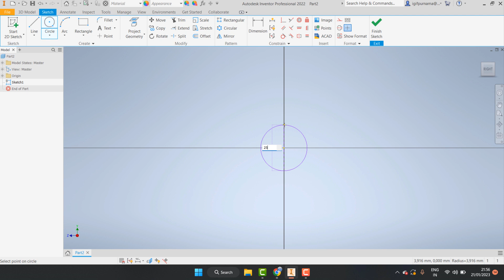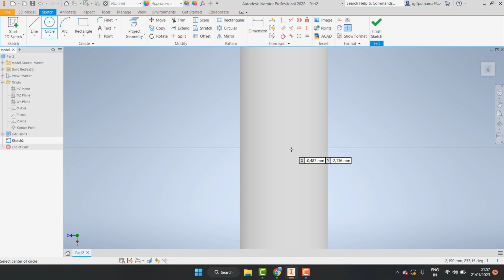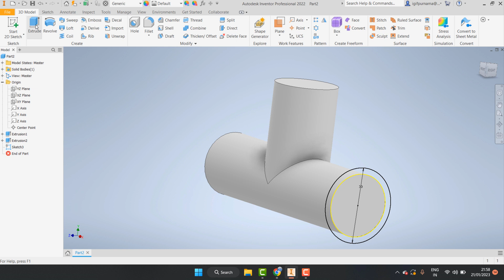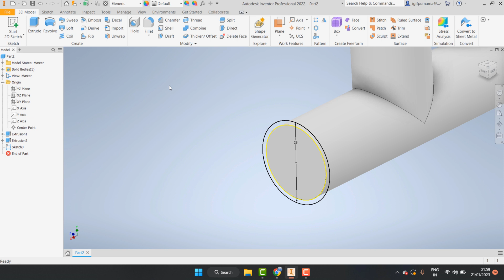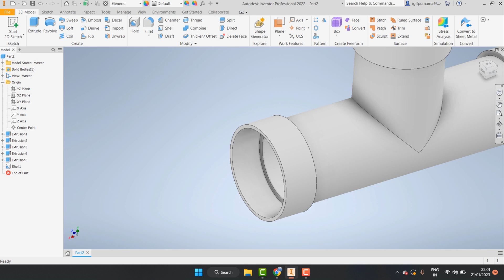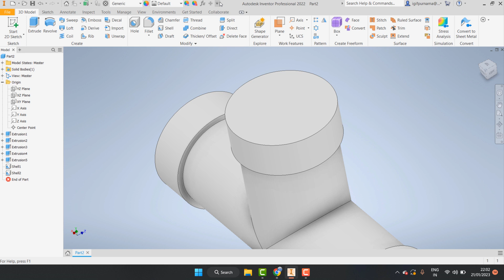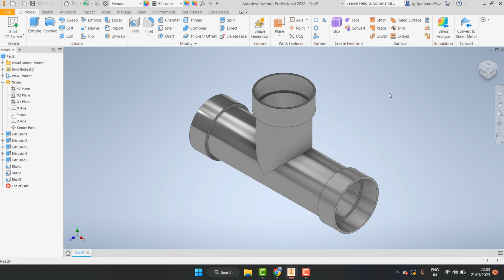cara membuat pipa T di Autodesk Inventor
latihan inventor
pemula inventor
inventor 2dimensi
inventor 3dimensi
inventor 2010
inventor 2011
inventor 2012
inventor 2013
inventor 2014
inventor 2015
inventor 2016
inventor 2017
inventor 2018
inventor 2019
inventor 2020
inventor 2021
inventor 2022
inventor 2023
teknik drwaing